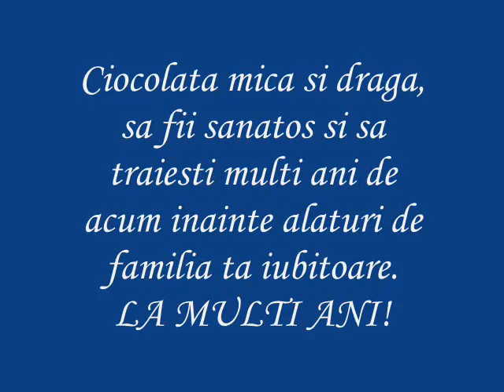Otto 1 an.wmv